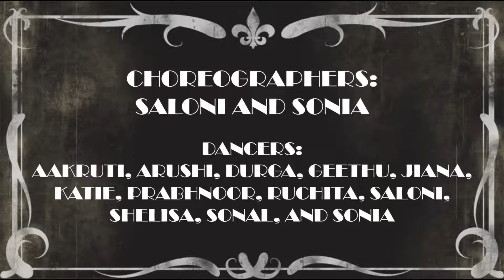Bhangra | The Great Gatsby (PENNaach 2019)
Bhangr piece from PENNaach's 22nd Annual Show: The Great Gatsby
Iron Gate Theater: February 14th and 15th 2020